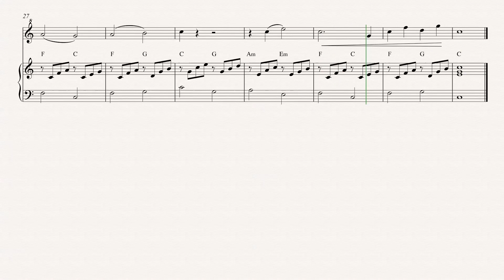Cannon in D - Recorder, Solo with Piano Accompaniment, GCE O/L Recorder List Piece